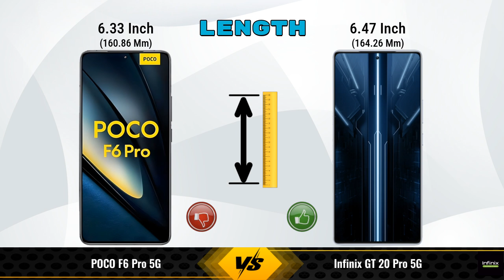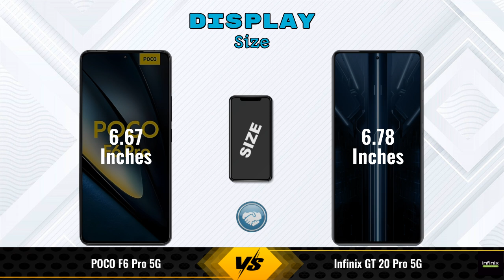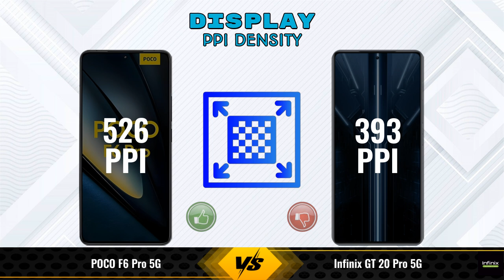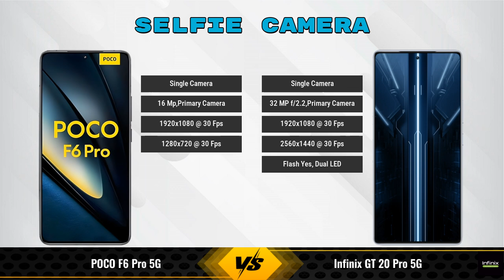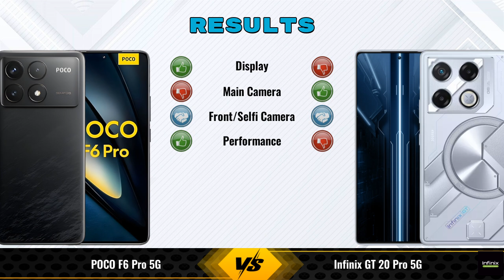POCO F6 Pro Vs Infinix GT 20 Pro || Full Comparison ? Which one is Best?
In this video, we provide an in-depth comparison between the POCO F6 Pro 5G Vs Infinix GT 20 Pro 5G.We cover all the key specifications, features, and performance aspects to help you decide which phone is better for your needs.

### POCO F6 Pro 5G 12 GB / 256 GB Details:
- **Brand:** POCO
- **Price:** 40990

- **Variants:**
12 GB / 256 GB - 40990

Flipkart :

### Infinix GT 20 Pro 5G 8 GB / 256 GB Details:
- **Brand:** Infinix
- **Price:** 28890

- **Variants:**
8 GB / 256 GB - 28890
12 GB / 256 GB - 26,999 (Flipkart)

poco f6 pro vs infinix gt 20 pro 5g full specifications
infinix gt 20 pro 5g vs poco f6 pro full specifications
poco f6 pro vs infinix gt 20 pro 5g comparison
infinix gt 20 pro 5g vs poco f6 pro comparison
poco f6 pro 5g vs infinix gt 20 pro 5g comparison
poco f6 pro 5g vs infinix gt 20 pro 5g
poco f6 pro vs infinix gt 20 pro comparison
poco f6 pro vs infinix gt 20 pro - in-depth comparison & review
poco f6 pro vs infinix gt 20 pro - which is better? full specs comparison
poco f6 pro vs infinix gt 20 pro - detailed review and specifications
poco f6 pro vs infinix gt 20 pro camera test
poco f6 pro vs infinix gt 20 pro speed test
poco f6 pro vs infinix gt 20 pro pubg test
poco f6 pro vs infinix gt 20 pro gaming test
poco f6 pro vs infinix gt 20 pro battery test
poco f6 pro vs infinix gt 20 pro charging test
poco f6 pro vs infinix gt 20 pro antutu benchmark
poco f6 pro vs infinix gt 20 pro durability test
poco f6 pro vs infinix gt 20 pro waterproof test

### Competitor Comparisons:

Apple iPhone 14 Plus(6 GB / 128 GB) - 89900 , Release Date :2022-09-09
Apple iPhone 14 Pro(6 GB / 128 GB) - 129900 , Release Date :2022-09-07
POCO F6 12GB RAM(12 GB / 256 GB) - 31999 , Release Date :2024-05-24